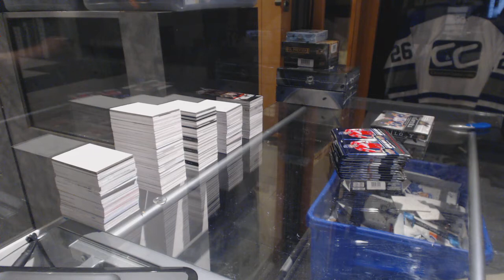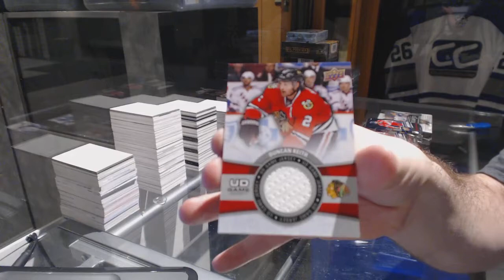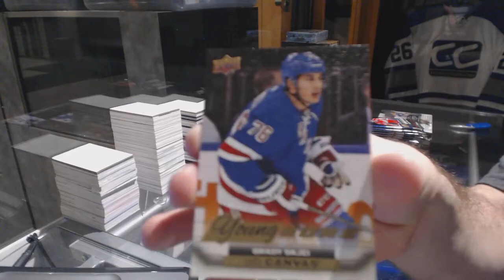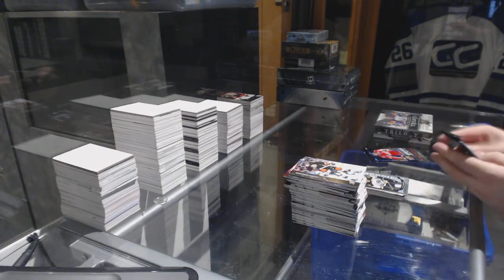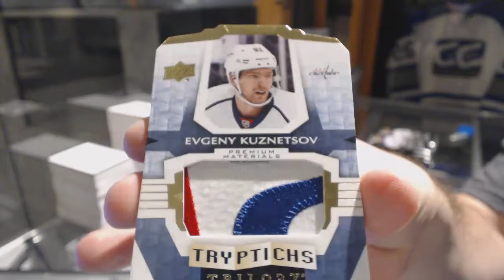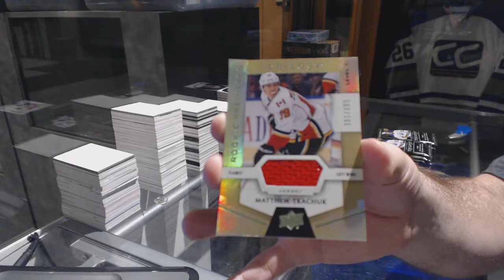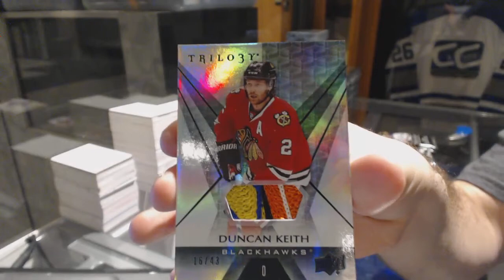15-16 UD Series 2 & 16-17 UD Trilogy Hockey Box Break - C&C GB #6935